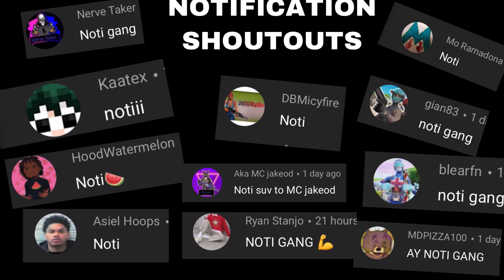GLITCH Into Iron Man VAULT | NO KEYCARD | How to get into Iron Man VAULT WITHOUT KEYCARD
in this video i show you how to get into the iron man vault without the key card and I show you how to get into the stark vault with no key card. I show you how you can glitch into the iron man vault. if you follow my simple steps you should be able to glitch/get into the iron man vault 100% of the time without any kind of key card. with this easy glitch you should easily be able to get into the stark vault.

✅ *EASIEST METHOD* To Get Any Taken Or OG Usernames On Epic Games/Fortnite Season 3 Chapter 2 (PC)

videos helping you get better at fortnite ! 👇

✅ 4 BEST Landing spots for *EASY* Solo Wins For Arena + Tournaments! Fortnite Chapter 2 Season 2

✅ How To Get Your FIRST WIN of the NEW FORTNITE SEASON ( Fortnite chapter 2 season 3)

NOTIFICATION SHOUTOUT RULES'
comments in my future video commenting 'NOTI"
gets a SHOUT OUT in the future video